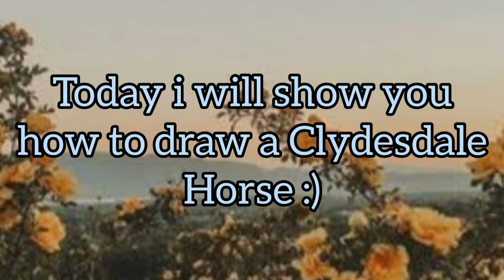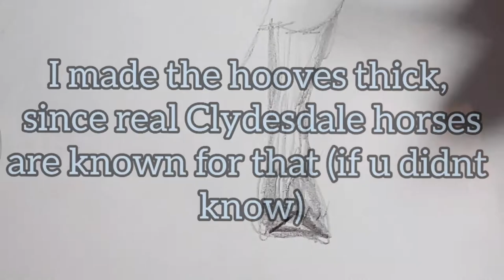☆How to draw a Clydesdale☆ Step by step☆